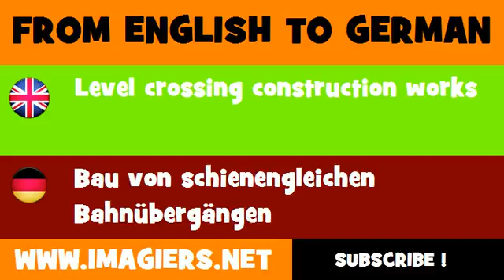DEUTSCH ENGLISCH = Bau von schienengleichen Bahnübergängen